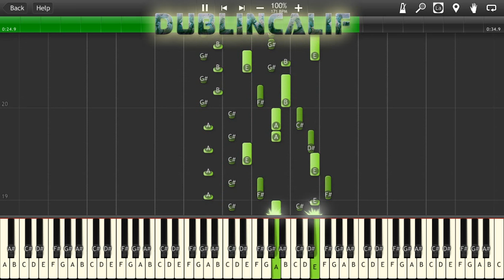Pokemon Red, Blue, Yellow - Professor Oaks Theme Piano Tutorial Synthesia